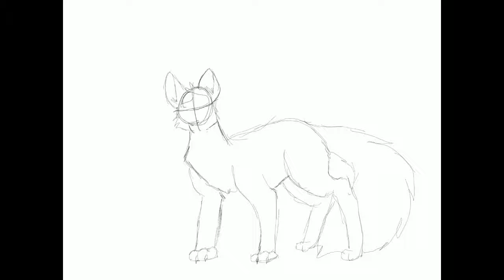Johanna thumbnail contest entry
This thing took a while but I think it turned out well!
Characters from warrior cats
Song: lot like magic by Josh Rouse